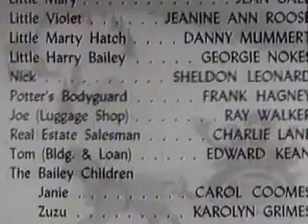Closing To Its A Wonderful Life 1987 VHS